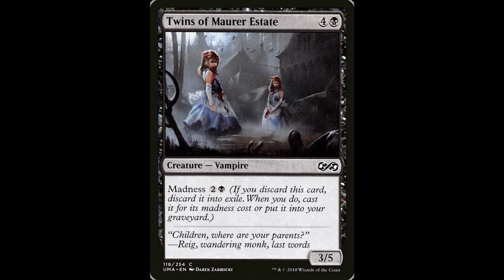Interview: Magic the Gathering Artist Darek Zabrocki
Alper Markov does a Zoomterview with the wunderkind digital artist for MTG, Netflix and Sony (to name a few) Darek Zabrocki ("Nightveil Predator", Shadow of the Grave", "Spire Garden")!

Darek also helped co-found an art school based in Poland, with both on site and online classes! Check it out: